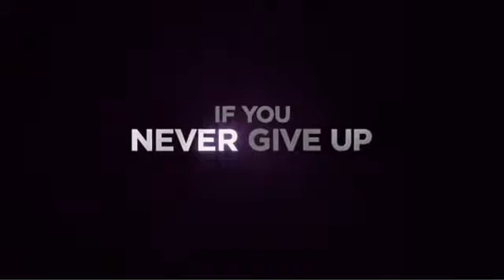Justin Bieber NEVER SAY NEVER Trailer "Underdog"